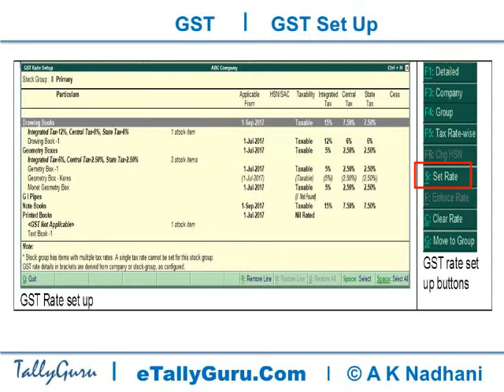gst set up for multiple stock item in tally erp9 | Multiple Stock Item GST Configuration in Tally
Entry and set of GST details in hundreds and thousands of Stock Items is very tedious process. This video explains in simple Hindi, the Novel way of accurate GST quick set up  without mistake, for multiple stock  items  in one shot to save time.
Multiple Item GST Rate set up
To view / enter / edit GST details of Items in one shot, from one screen, select GoT-Inventory Info- Tax Rate Set Up-GST to get the list of Groups & underlying Stock Items (with filled up GST details, if any).
All the Stock Groups / Stock Items would be listed in hierarchical structure of Stock Groups. Now you can set unfilled data in respect of GST as explained earlier, very quickly. Select the Stock Group / Item (place the cursor on the line and press space bar, the line will turn green on selection).
Now click S:Set Rate button to get GST details entry screen, as explained, to enter / edit the GST details (GST Rates and other info).

From the buttons at the right side button bar, you may filter the list for specific tax rate (F5:Tax Rate wise), initialize (make zero) the GST Rates (C:Clear Rate) for all Stock Items under a Stock Group, etc.